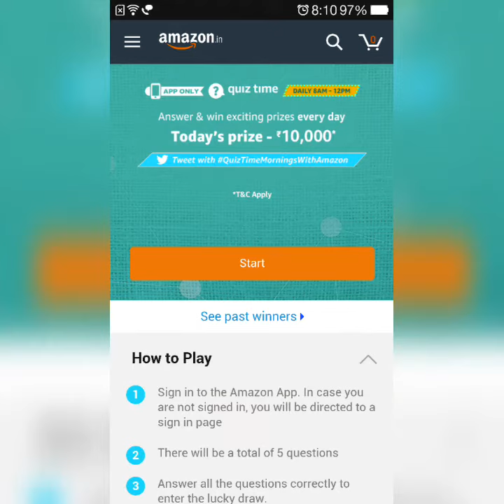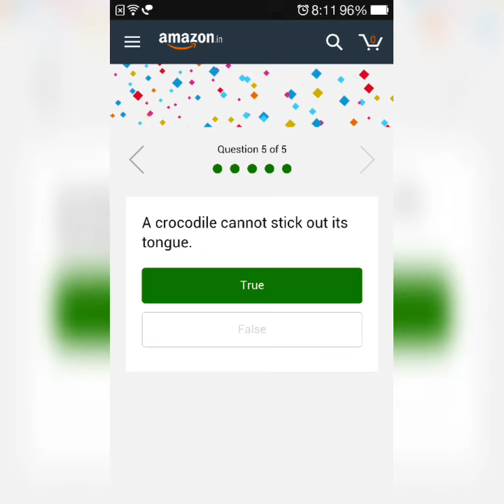#182 Amazon Quiz Answer Today | Win Rs. 10,000 as Amazon Pay Balance | 3 Dec 2018 | AV EduTech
In this video of [Quiz] I'm going to show you that, How to Answer & Win Rs. 10,000 as Amazon Pay Balance on Amazon App? Explained in Hindi - step by step procedure.

Keep watching
AV EduTech - an Education & Technology channel